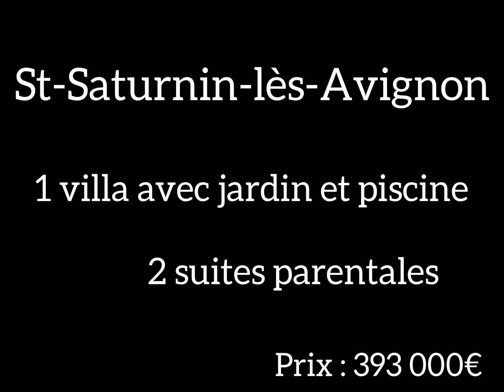St-Saturnin-lès-Avignon : Une Villa de 2017 comprenant 2 suites parentales, un jardin avec piscine.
Dans un quartier résidentiel, sur une parcelle de 376 m² environ avec piscine venez découvrir cette villa R+1 de 90 m2 environ de 2017 sur vide sanitaire sous garantie décennale à proximité de toutes commodités.
Cette villa lumineuse et moderne sans aucuns travaux se compose d’une belle et grande pièce de vie de 50m2 environ avec son poêle à granules sur une cuisine ouverte aménagée et équipée.
Un toilette ainsi qu’une buanderie.
Vous profiterez d’une belle véranda qui pourra faire office de pièce supplémentaire avec accès au jardin.
À l’étage la partie nuit vous emmènera vers 2 suites parentales de 13 et 16 m2 environ avec grands placards penderies ayant chacune une salle d’eau avec douche à l’italienne et une salle de bain avec baignoire d’angle. Un toilette indépendant.

Pour votre confort vous trouverez un poêle à granules programmable, une climatisation réversible des radiateurs. Un adoucisseur d’eau Ecobulles. Double vitrage en aluminium et PVC avec volets roulants connectés, Radio intégrée. Fibre. Une piscine Magiline. Forage. Arrosage automatique et goutte à goutte. Un cabanon de 9 m2 environ. Deux places de stationnement.

Véritable coup de cœur. Dans un secteur privilégié. Je vous invite à me contacter pour réserver votre visite. Visite virtuelle disponible.

DPE : Consommations énergétiques : A - 48,9 / Émissions de gaz à effet de serre : A - 2,3
Consommations annuelles énergie fixes : 414 €

EI Florence DAIZE, Mandataire indépendant en immobilier (sans détention de fonds), agent commercial de la SAS I@D France immatriculé au RSAC d'Avignon sous le numéro 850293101, titulaire de la carte de démarchage immobilier pour le compte de la société I@D France SAS.